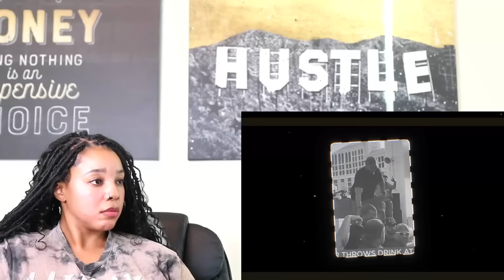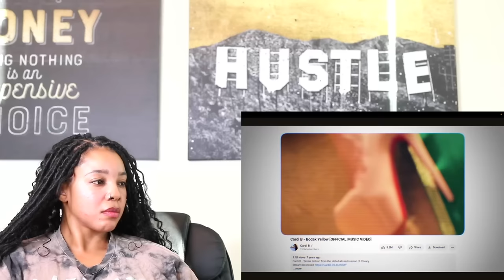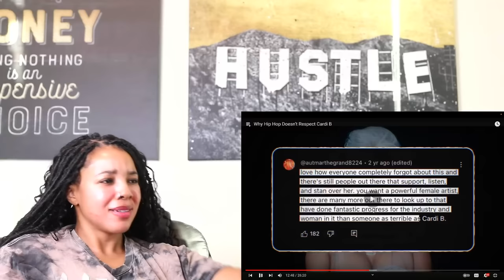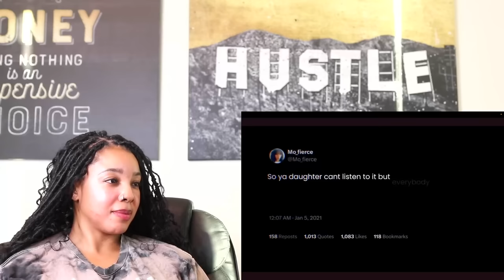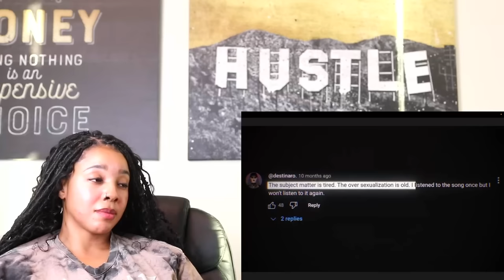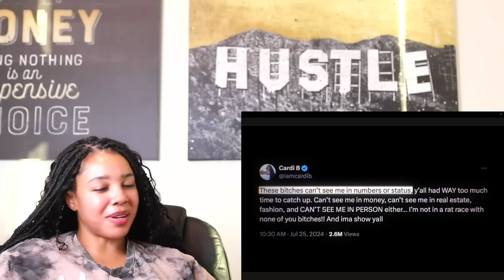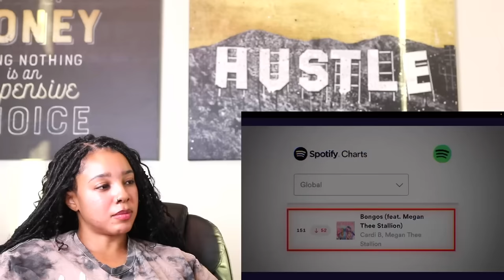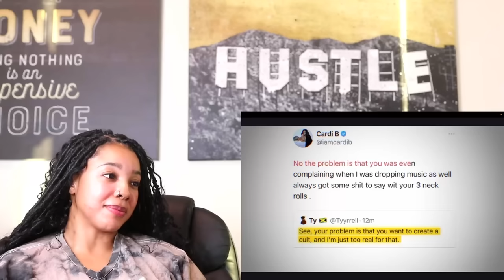Why Hip Hop Doesn’t Respect Cardi B | Reaction